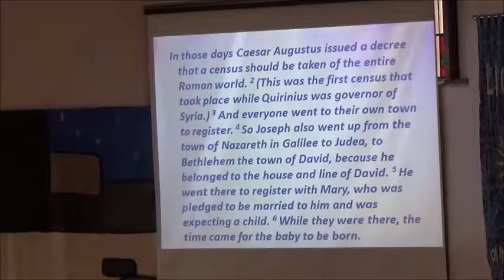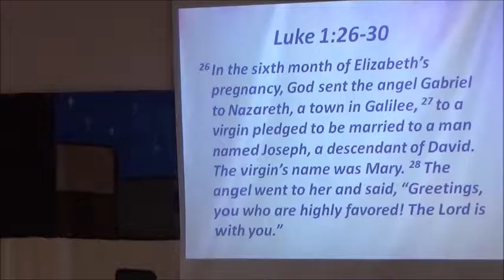Mary & Joseph Journey to Bethlehem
Second week of Advent Love is Born --Hope is Here.